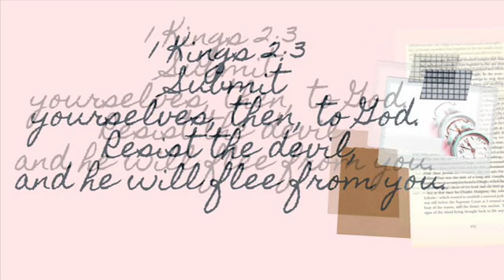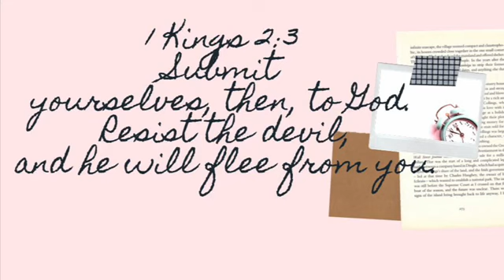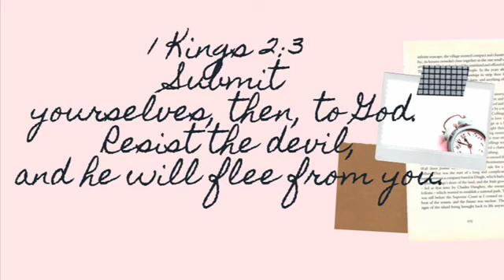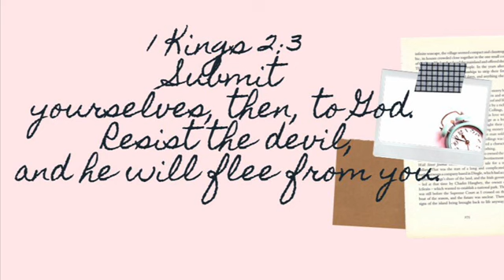Prophetic Word: Get Out Your Own Way And Get Positioned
Book now!🤗
One on one Coaching encouragement call⬇️

KWS Instagram 📱
Get out your own way!

prophetic word

Gifts
Vemo:PropheticDiary